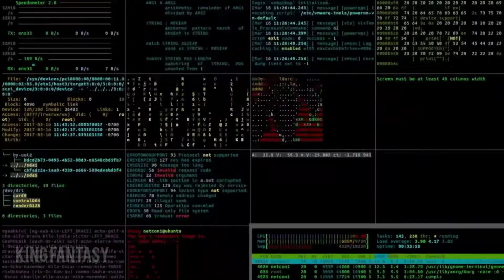BCA students life Expectations vs Reality. WhatsApp status 😂😂